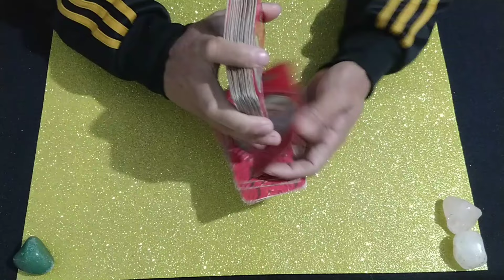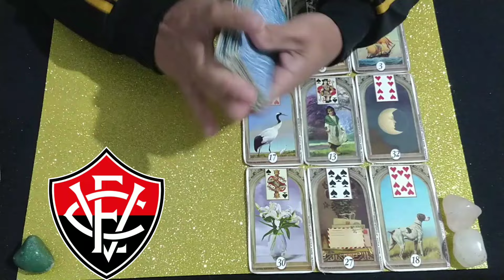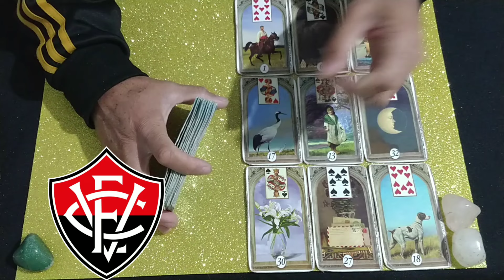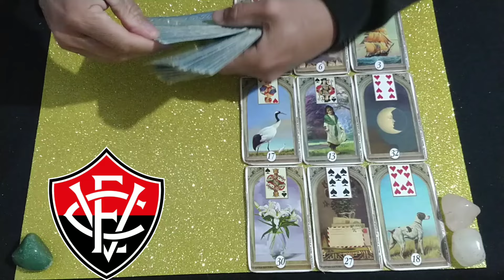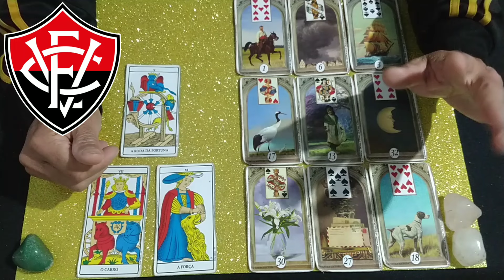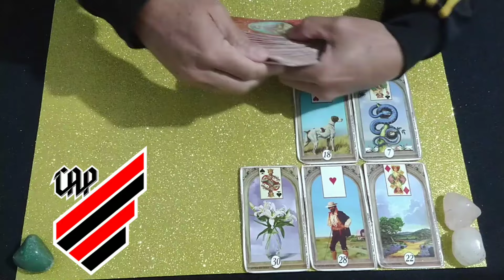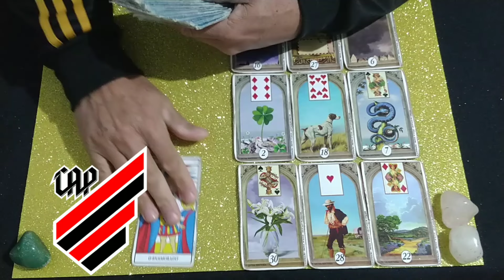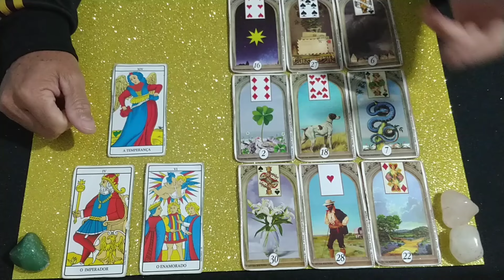EC VITÓRIA X ATHLÉTICO/PR CAMPEONATO BRASILEIRO DOMINGO 30/06 - QUEM VENCE?🔮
2023 VERDÃO CAMPEÃO REACT
futebol ao vivo,  deixa o palmeirense falar, palestra Itália, brasileirão 2023, Alianza parque, nicola, endrick, neto, flow sport clube, donos da bola, são Paulo, canal do gamba, rui carlos Ostermann, kto, de carona com gamba, kto Brasil, rádio gaúcha, gzh